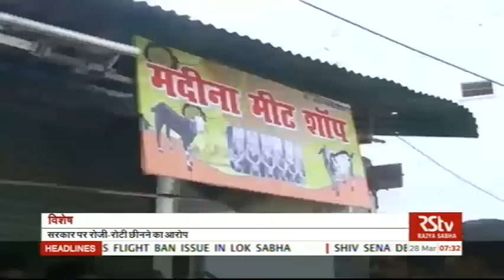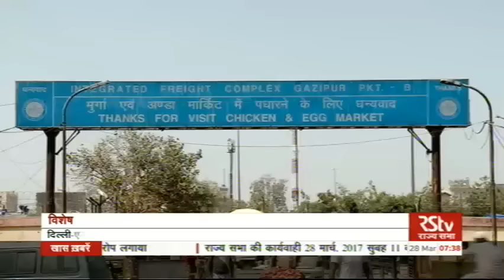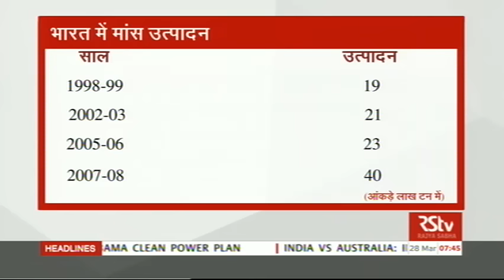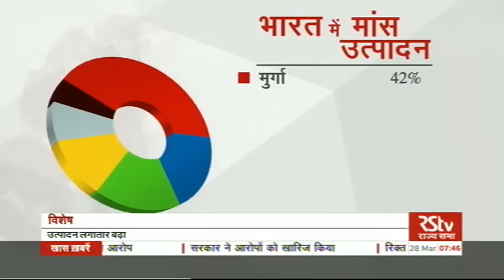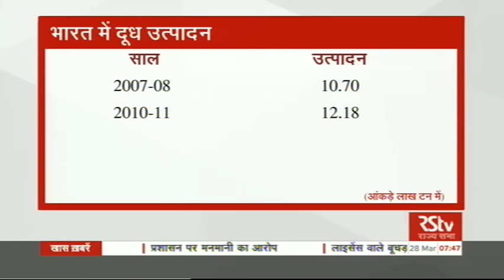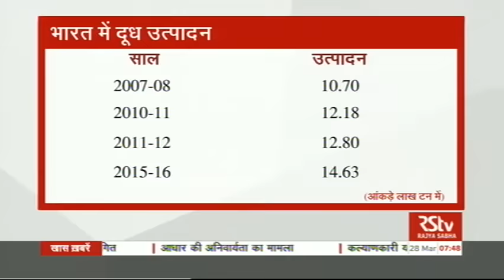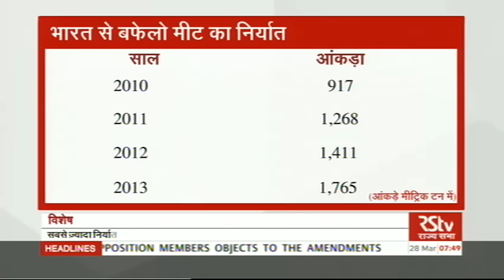RSTV Vishesh - March 27, 2017 - अवैध बूचड़खानों पर प्रतिबंध/ Illegal Slaughterhouse Crackdown